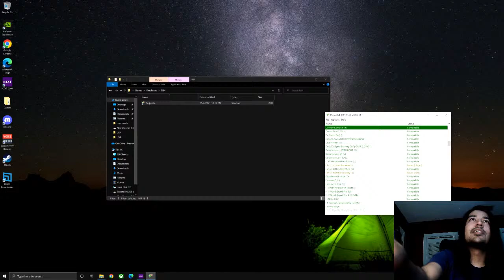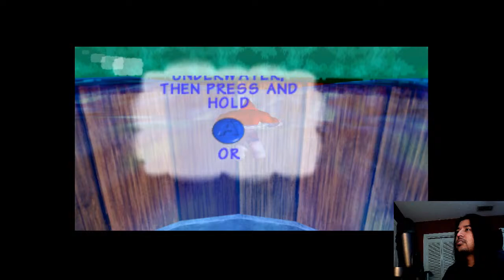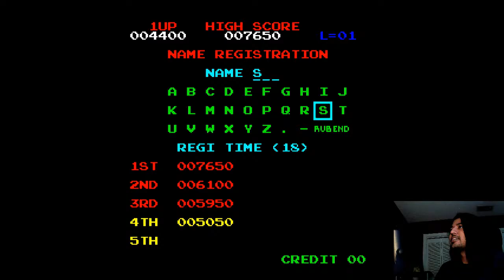Donkey Kong 64: Part 1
Playing Donkey Kong 64.